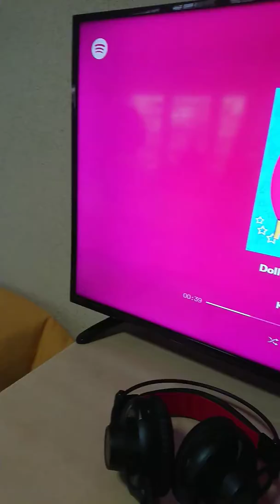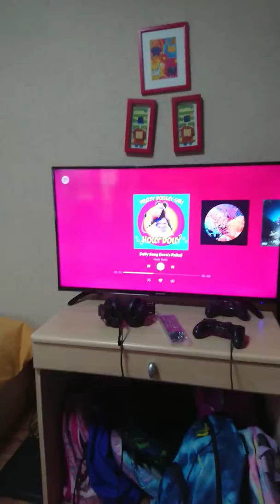Holly Dolly song (leva's polka)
Sanad naouri and carine naouri
George khouri is my uncle and he told me about  this song